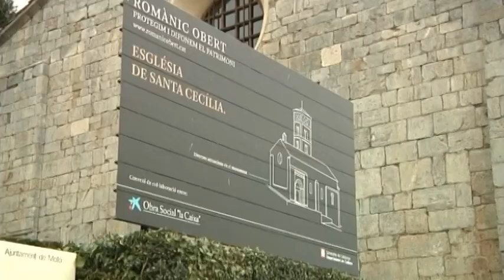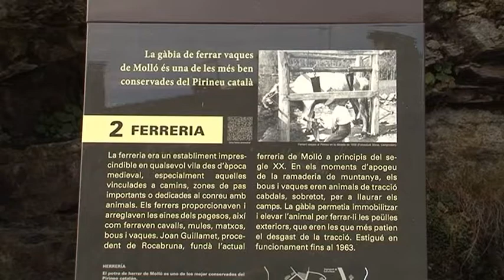Vídeo-notícia TV Ripollès sobre entorn protecció santa cecília de Molló